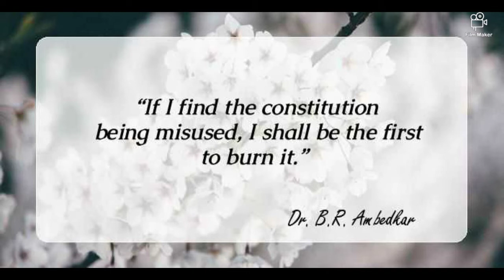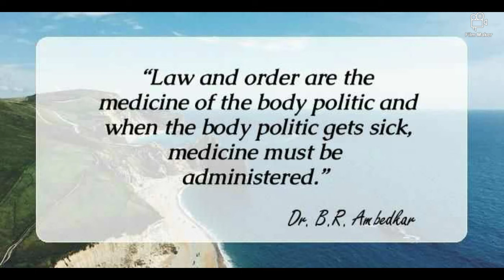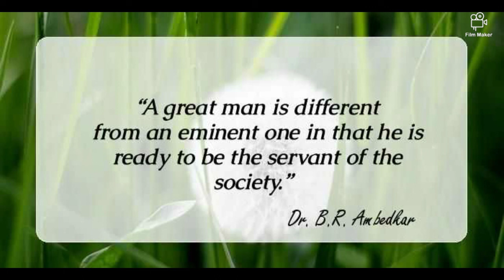17 Motivational Quotes By Dr. B. R. Ambedkar